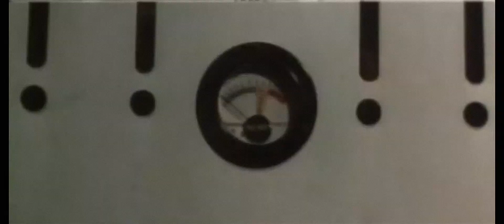Professor Helmut Tribute - “Cant Forget You”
MOVIE:The Skin Under The Claws (1975)
SONG:My Darkest Days - Can't Forget You

Back:) I Don't Have School On Friday I Guess, I Kinda Lowkey Hate This One...